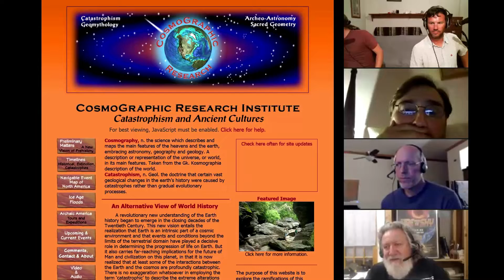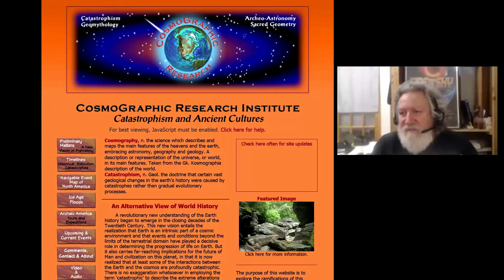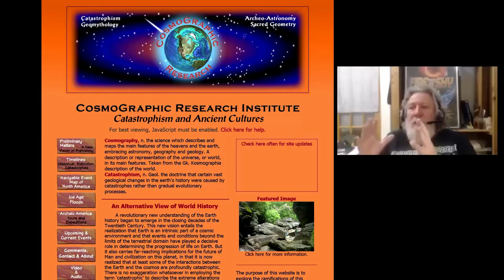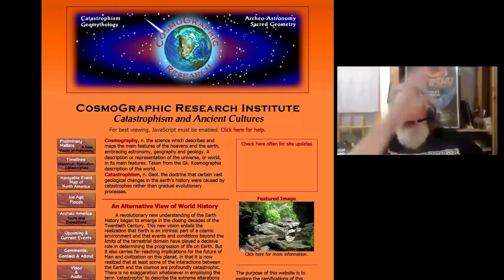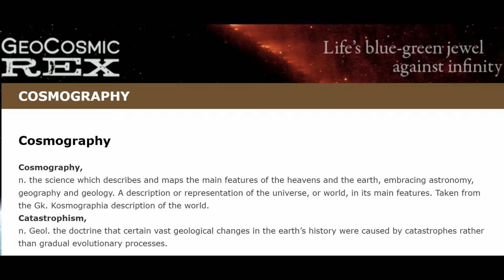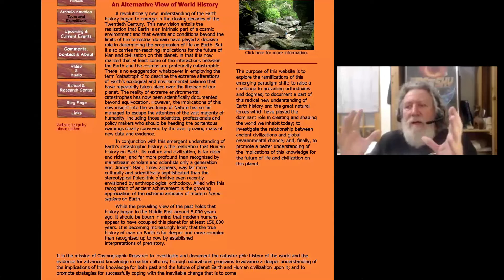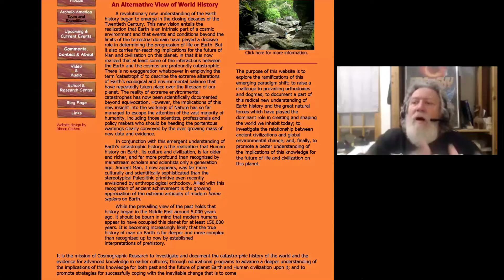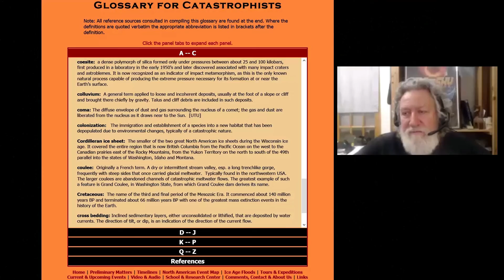Kosmographia and Catastrophism - an Introduction *Randall Carlson Podcast Kosmographia Clip 001.1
Sacred Geometry Course in Nashville Aug. 13-14 (beginner level)
To get more details and sign up to attend Art & Science of Sacred Geometry - A Special howtube Livestream with Randall Carlson
10 hours of class-time available as VOD (only $72) with your new Free howtube account.

Cosmography and Catastrophism defined. What major topics will be covered as the podcast evolves...  Kosmographia Clips 001.1 from The Randall Carlson Podcast, with Brothers of the Serpent – Kyle and Russ, Normal Guy Mike, and GeocosmicREX admin Bradley.